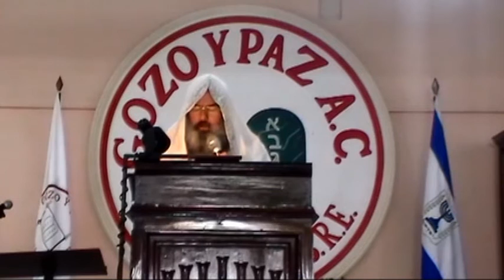Libro de Apocalipsis - Gisgalut (parte 16) por el Roeh Dr. Javier Palacios Celorio